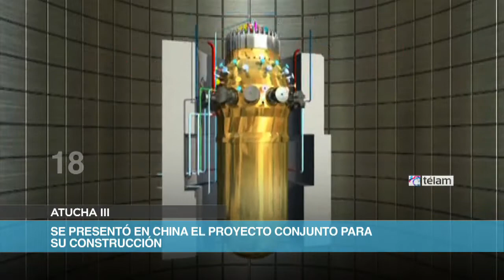Noticias en 60 Segundos